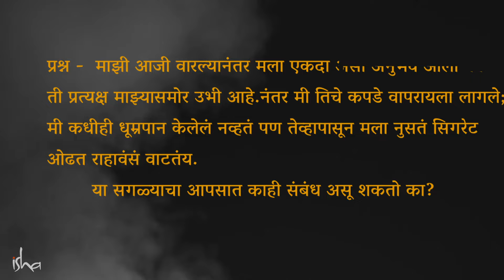भुतं खरोखरच अस्तित्वात आहेत ? | Ghosts Haunting & Paranormal Activity | Sadhguru Marathi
सद्गुरू कथित भुताखेतांसंबंधीच्या घटना आणि मेलेल्या व्यक्तीचे साहित्य का वापरू नये यामागचे विज्ञान सांगतात